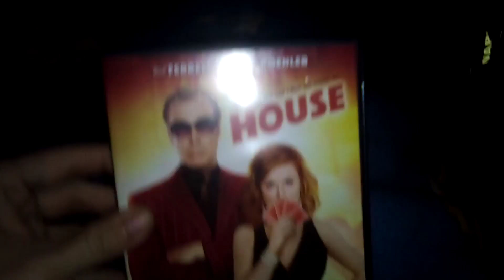The House (2017) DVD Overview (5/09/23)